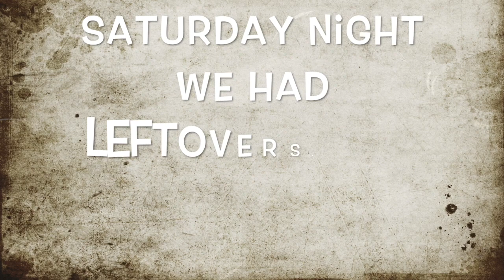What's For Dinner? Jan 28 - Feb 3, 2018 | Cooking for Two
A week of homemade meals (new recipes!), along with a meal out at my favorite restaurant!

You can find many of our recipes at our blog!

Have a wonderful and blessed day!  ~ Stacy and Tim